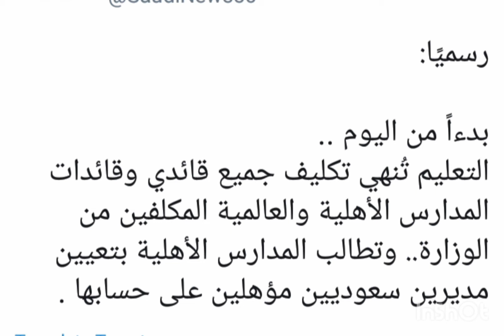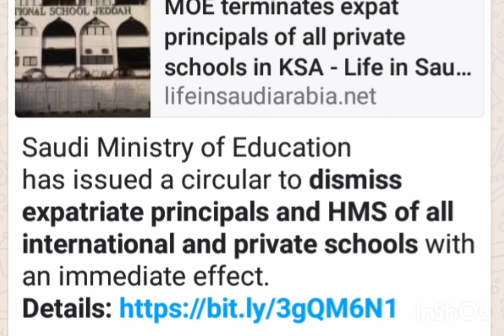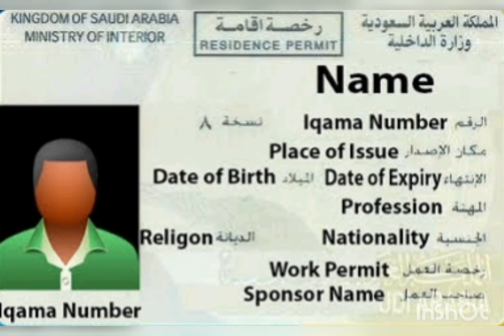Tabsra Views on Neqs Dt. 13-08-20